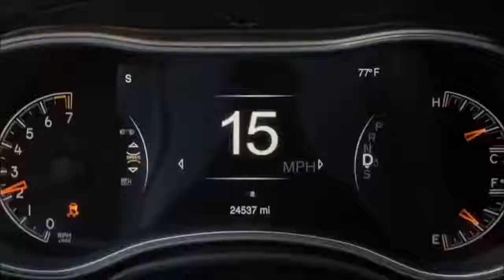Hope Mikaelson Devil in me